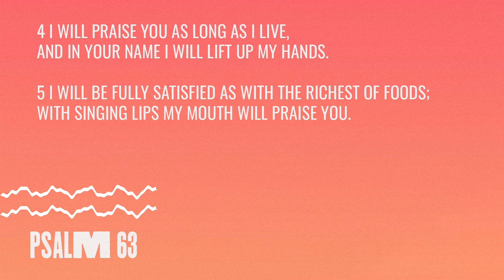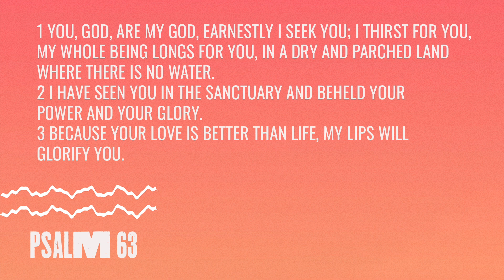Week 7 Psalm 63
This summer we have been diving into the book of Psalms.